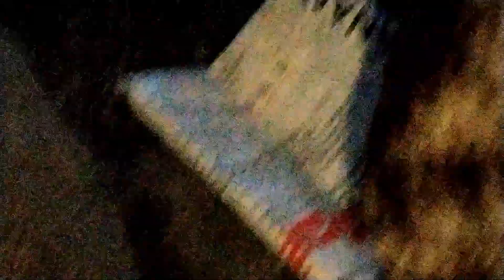ସନ୍ଧ୍ୟା Time ରେ କସା ଚିକେନ୍ନ ଦୀ ଭିତରେ full Masti Sikun Daily Life Vlog Enjoy With Samall Brother